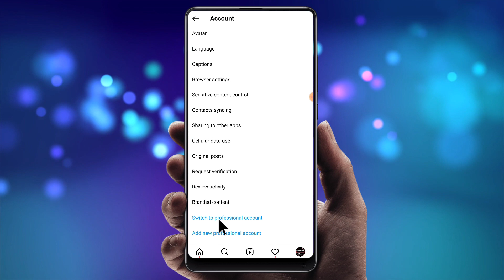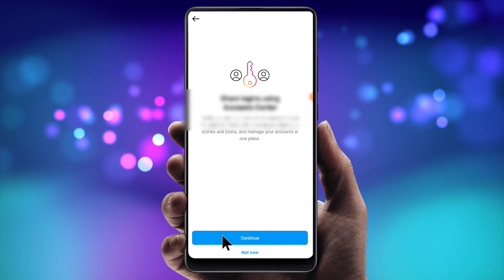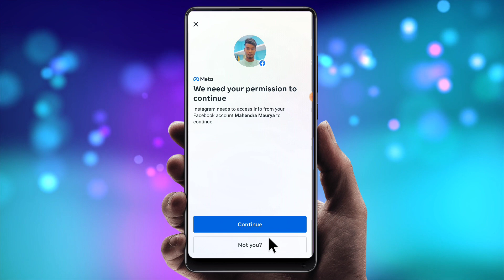instagram me professional dasbord ka options kaise laye | how to enable insta professional dashboard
instagram me professional dasbord ka options kaise laye | how to enable instagram professional dashboard

Your Queries (Hindi)⬇️:-
1) instagram me professional dasbord ka options kaise laye

2) instagram me professional dashboard ka option nahi aa raha hai

3) instagram app me professional dasbord ka options kaise laye

4) how to enable instagram professional dashboard